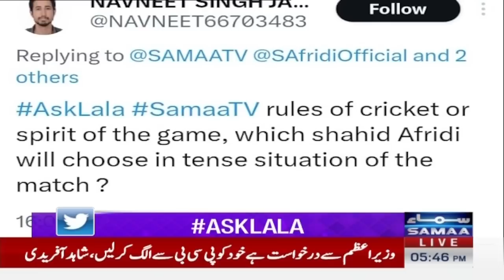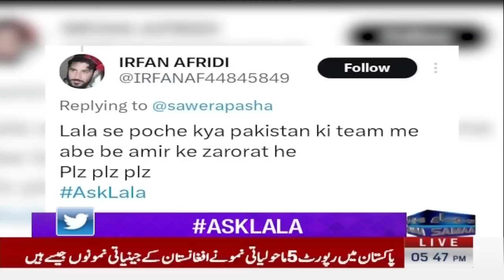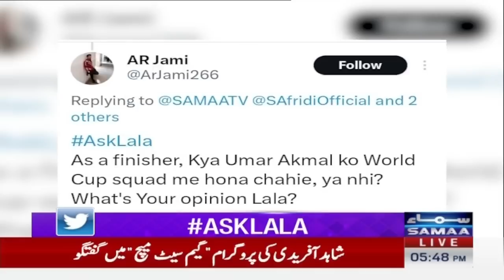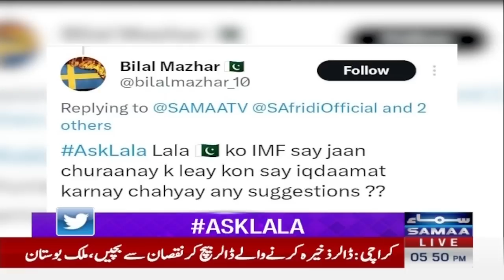Game Set Match with Sawera Pasha & Faisal Ilyas | SAMAA TV | 4th July 2023